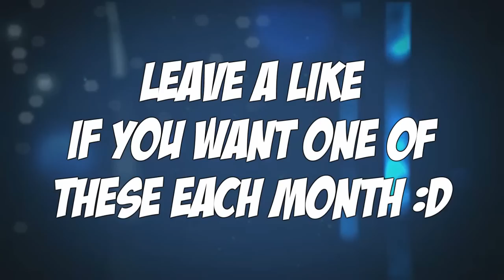Chazofftopic - CRAZY MINECRAFT INTRO MASHUP!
Let's try and get 500 likes! I want to do one each month!

Chaz